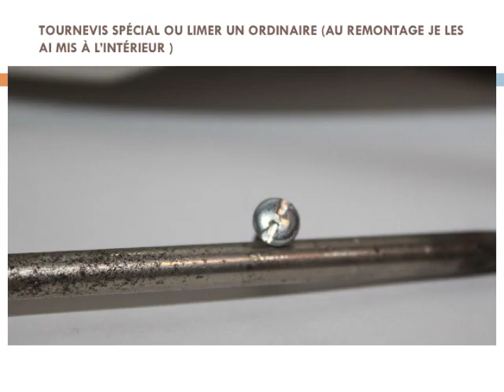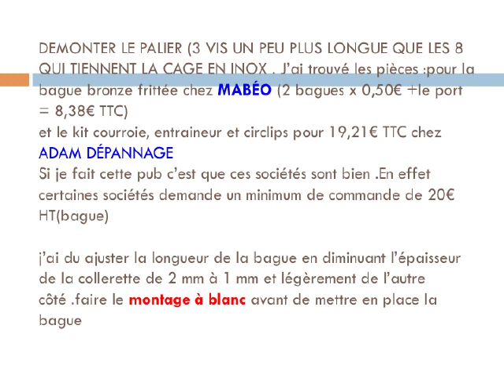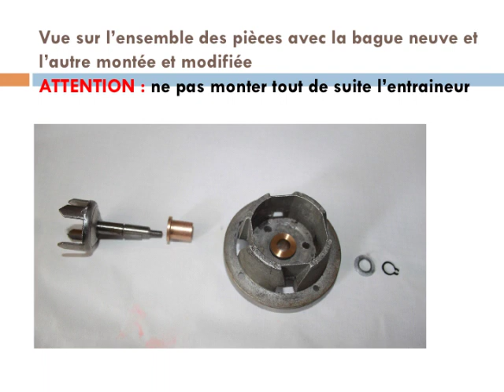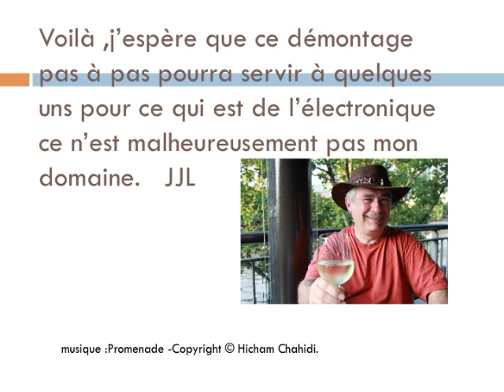KENWOOD BM210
démontage machine à pain Kenwood BM210